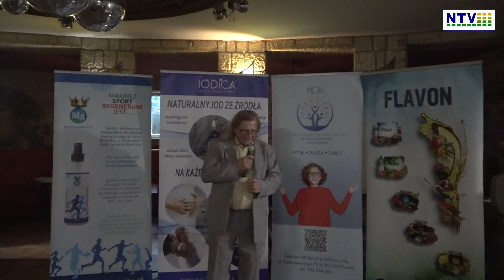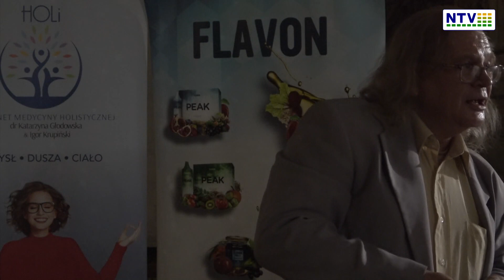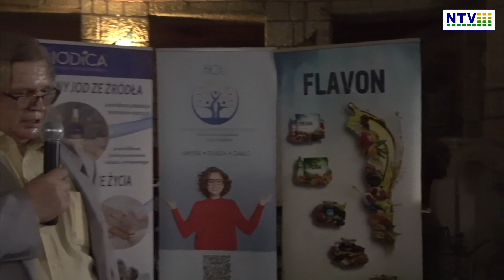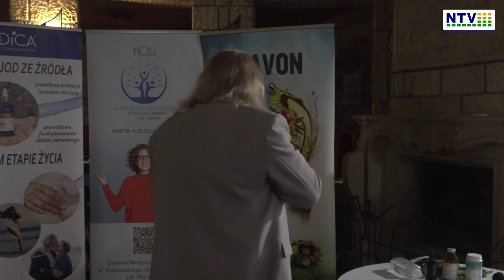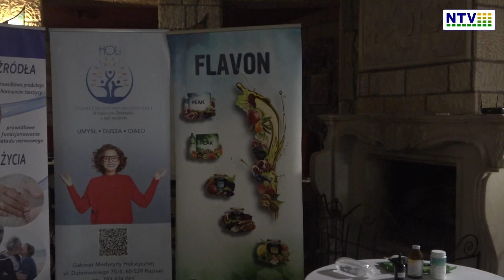Jak przetrwać - Krzysztof Rogowski